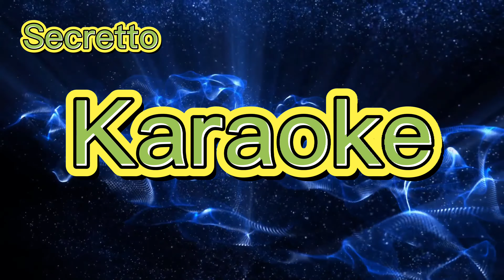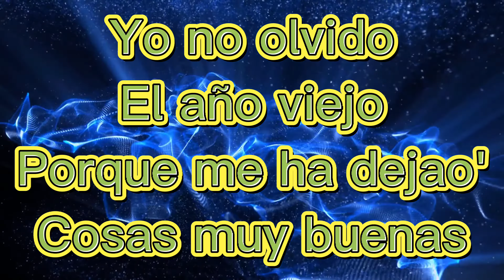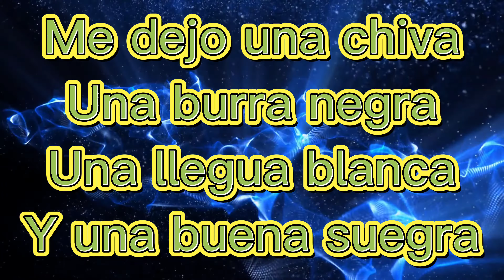Karaoke - Grupo Secretto - El Año Viejo